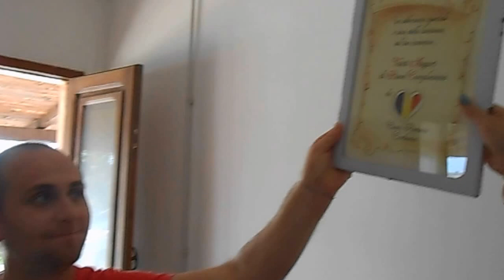COMPLEANNO DI DANIEL